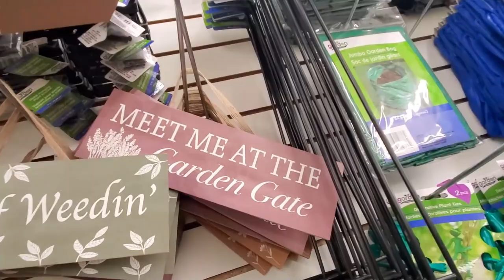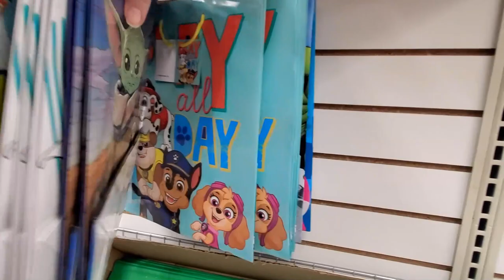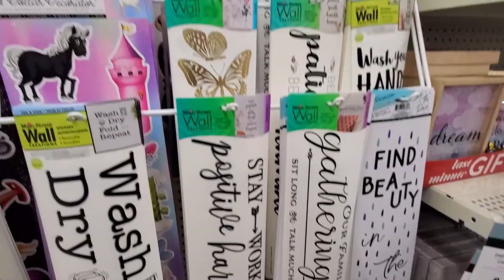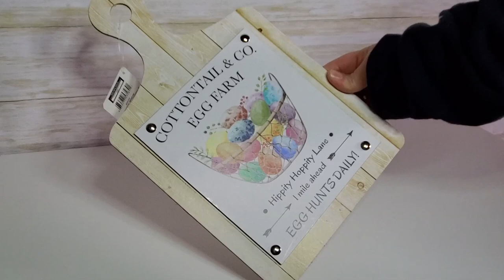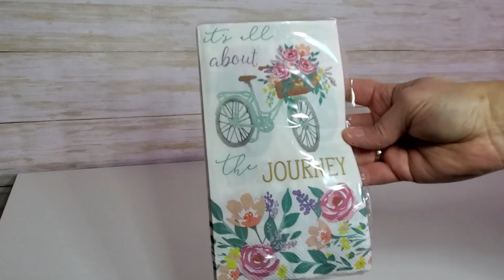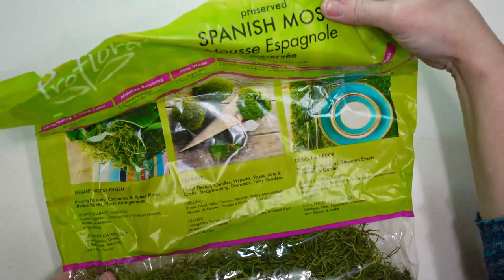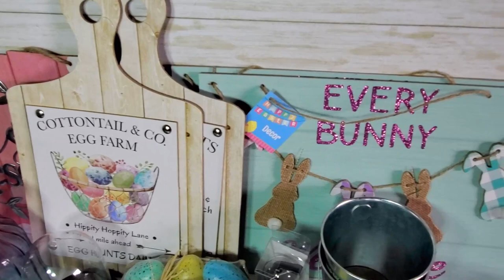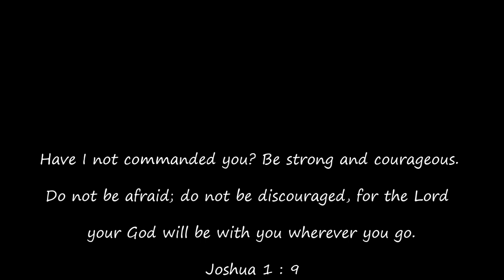Farmhouse Easter DIYs - NEW Items at Dollar Tree - March Shop w/ Me and Haul - Mystery Box Giveaway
In this video I shopped at a brand new Dollar Tree store in Middleton, Idaho and found some fun Easter items and to make these Farmhouse DIYs.  I also test out a few Dollar Tree products to see how well they work.

My favorite crafting tools:
Staple gun
Full size hot glue gun
Miter box and saw
Heat tool
Staple Remover
Miter Shears

I would love to hear from you!  Send mail to...
Lovin' Life's Journey
Marsing, ID  83639

MY GEAR:
Tripod by Amazon Basics
Boom stand for overhead shots